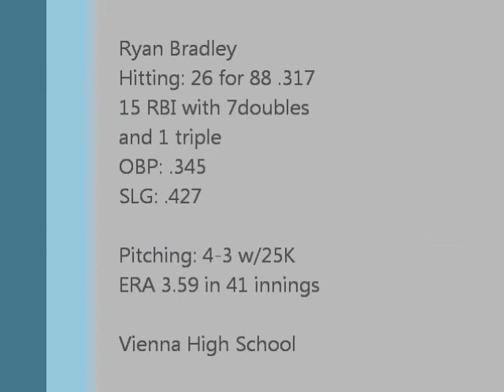Ryan Bradley Baseball Player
Baseball skills video